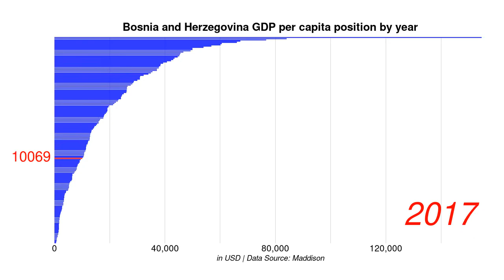Bosnia and Herzegovina GDP per capita position by year